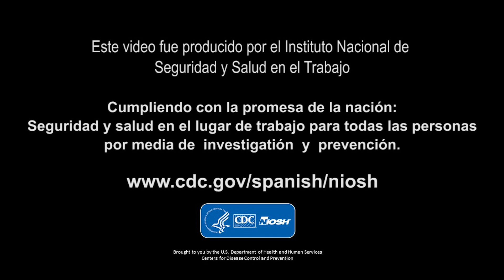Conozca su clavadora (versión corta)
Las pistolas de clavos se utilizan ampliamente en muchos trabajos de construcción, especialmente en la construcción residencial. Aunque aumentan productividad, también pueden causar decenas de miles de lesiones muy dolorosas todos los años. Al usar una pistola de clavo con disparador secuencial, muchas de las lesiones se pueden prevenir. Para más información